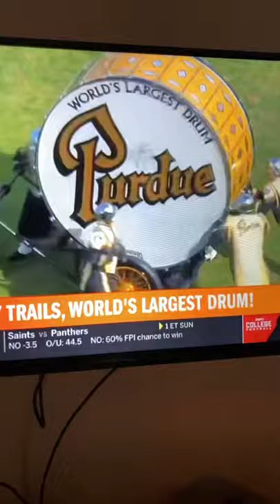Purdue boilermakers drum banned from notre dame